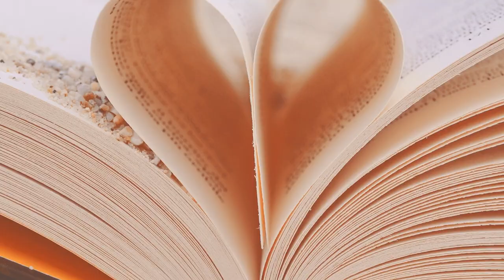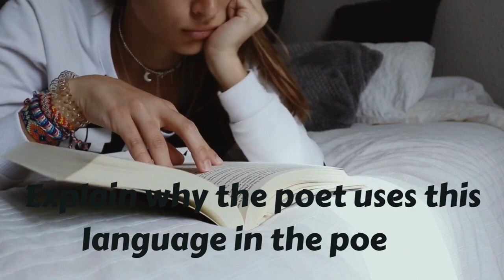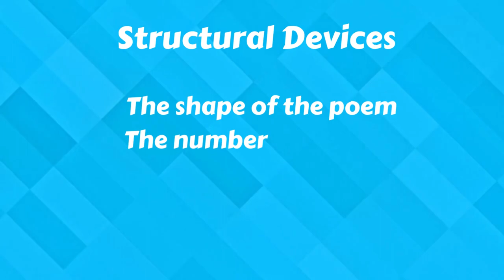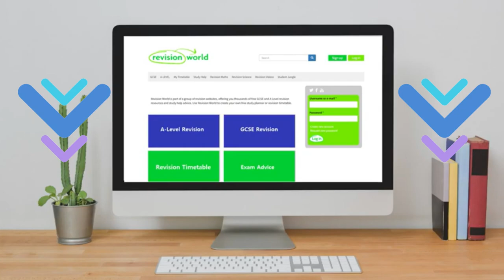Studying Poetry: Top Tips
This video gives our top tips for studying poetry and looks at the language, the form and the structure of poems. This video will help you study for your GCSE Poetry Anthology. For more tips and advice about studying poetry